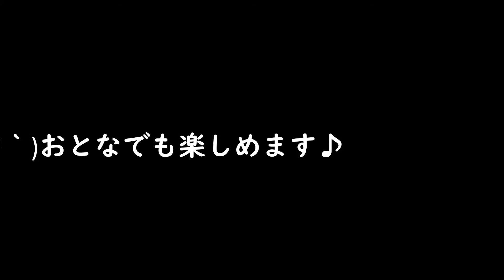【台湾のお土産】台湾のタマゴ型お菓子の中は宇宙が入っていた件№３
話題の宇宙戦争がタマゴから出てきます。さすがにラストは素敵です。（３個目）

‹‹なのチャンネルおすすめ動画››

‹おもちゃ☆ホビー›

‹ガジェット☆買って良かったモノ›

‹無印良品☆家電›

‹旅行☆一人旅›

‹メディアアート☆写真作品›

‹日曜大工☆DIY›

( *´艸｀)

なのチャンネル/Nobuo NAKAMOTO